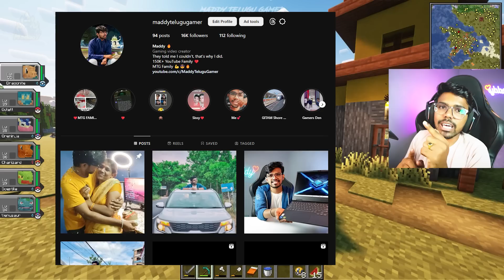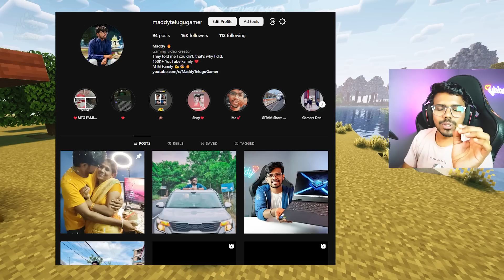EEVEE ALL 8 EVOLUTIONS 🔥 | Minecraft Cobblemon | Maddy Telugu Gamer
🔴Video: EEVEE ALL 8 EVOLUTIONS 🔥 | Minecraft Cobblemon | Maddy Telugu Gamer

EEVEE ALL 8 EVOLUTIONS 🔥
Minecraft Cobblemon

My PC Specs :
RAM - 2 x 8GB Corsair 3600Mhz
Power Supply - DEEPCOOL 850w
SSD - Aorus Gen 4 1TB

My Gear :
Keyboard: Logitech G213
Mouse: Logitech G402 Hyperion Fury
Headset: Razer Hammer Head Duo
Mic: Fifine Ampligame A6V
Game Recording Software: Nvidia Geforce Experience